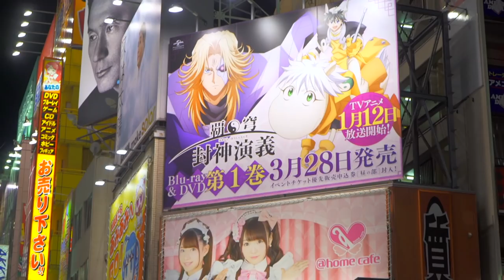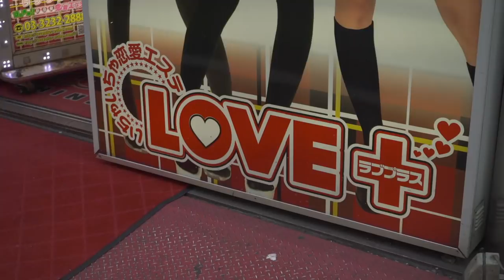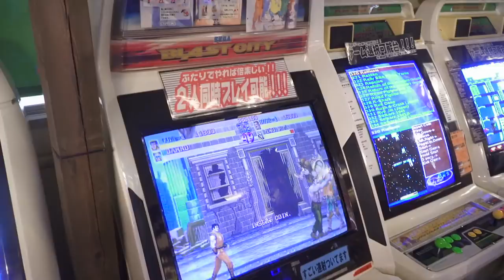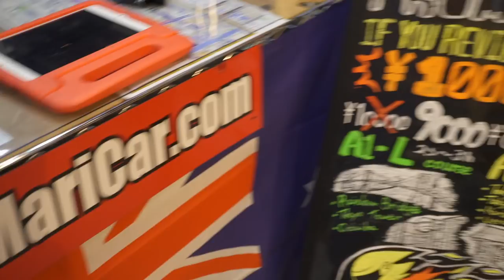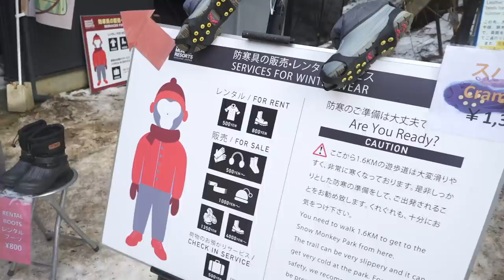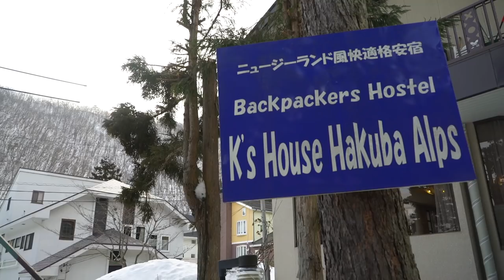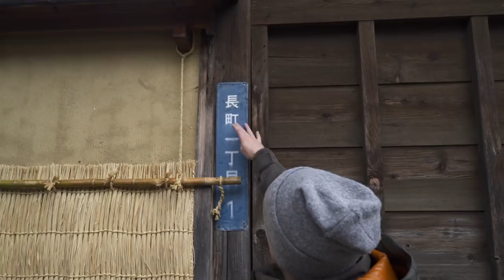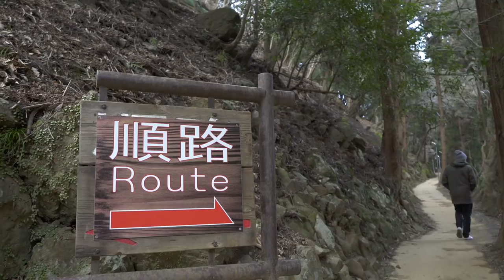A Journey In Japan | Ep1: Tokyo to Kyoto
We go on a one month backpacking adventure around Japan in this travel documentary.

In this 2 part documentary series we travel to Japan for the very first time.

We will be travelling there for one month, starting in Tokyo and then using the Japan Rail Pass to explore the country.

Highlights of this episode include racing Mario Kart’s around the streets of Tokyo; travelling to Nagano and seeing the snow monkeys at Shibu Onsen; heading up to the ski resort of Hakub; exploring the old city of Kanazawa and discovering different temples and shrines in Kyoto.

Social Media

3. SEND ME A TIP

4. TAKE MY MASTERCLASS
5 ½ hours of video lessons that take you through the complete production process:

6. BUY T-SHIRTS & PRINTS OF MY TRAVEL PICS

Equipment

Title music by Jack Nicholson